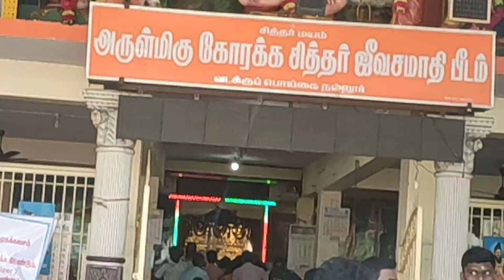அருள்மிகு கோரக்க சித்தர் ஜீவ சமாதி பீடம்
வடக்கு பொய்கைநல்லூர் நாகை மாவட்டம்